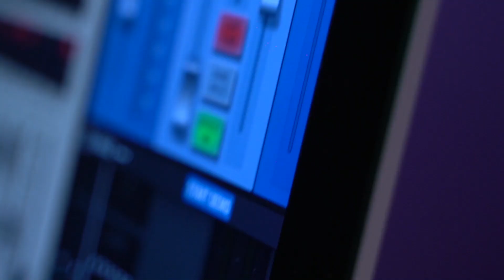Sunn II Teaser II Sumedha Ryan & Nilanjan II Releasing on 5th APRIL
Expecting a lot of  love for the new love song ''Sunn''
Will be out on youtube and all other digital streaming platforms on 5th April..